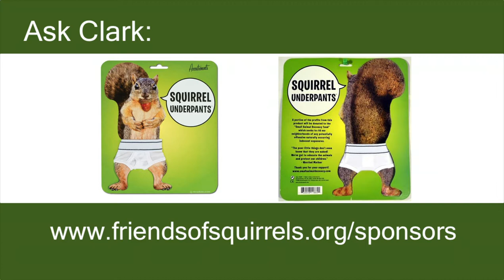Do squirrels make good pets?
Clark talks about making a squirrel a pet.